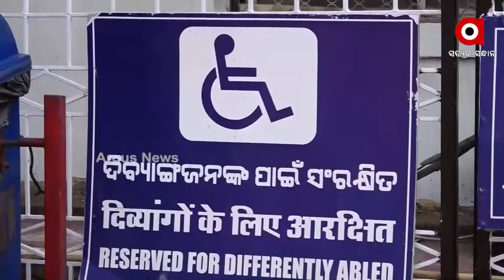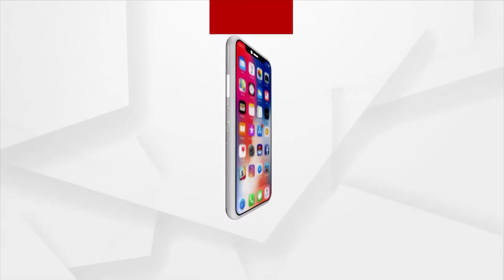Ban On Listening Music And Watching Movies In Train.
New train passenger rules from the East Coast Railroad. During such journeys, it is banned to listen to music or view movies. During the train ride, the East Coast Railway has determined to maintain order.